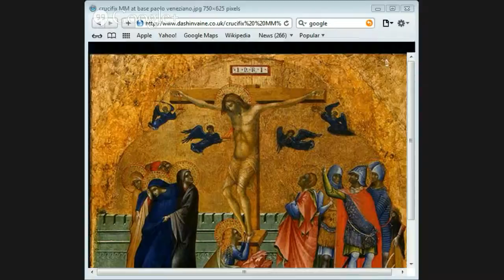Defending the resurrection by Jason Burns part 8